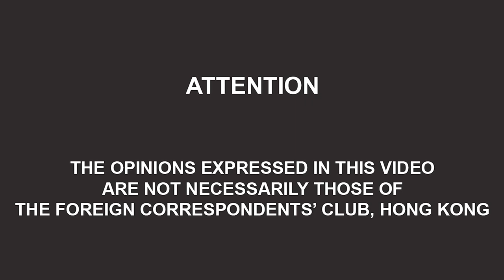Why You Are Your Own Best Investment Adviser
Every adult human being is an investment expert: You do it every day when you ask yourself how you can devote time and effort to your best advantage. Former analyst and columnist Jake van der Kamp argues that you are your own best investment adviser in his recently published book, "The Rise and Fall of the Hang Seng Index." In it, he cautions that you abdicate your intelligence when you turn investment decisions over to a stranger who claims special expertise. A veteran of the Hong Kong financial scene, van der Kamp spoke at the Foreign Correspondents' Club in Hong Kong to illustrate his point with stories from his time covering the markets.